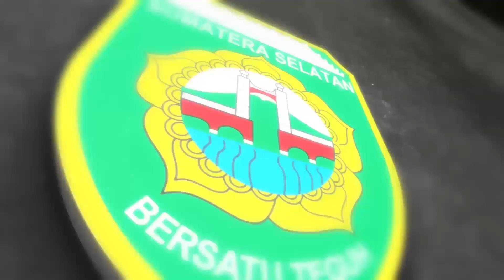Bantuan masyarakat untuk banjir bengkulu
Sebanyak 40 ton lebih logistik bantuan kemanusiaan dari masyarakat Sumatera Selatan yang berhasil dihimpun dalam Aksi Cepat Tanggap (ACT) Sumsel untuk korban banjir bandang Bengkulu diberangkatkan.
Bantuan logistik tersebut diberangkatkan
menggunakan lima truk lewat jalur darat dilepas langsung oleh Gubernur Sumatera Selatan H. Herman Deru bertempat di  halaman rumah dinas Gubernur Griya Agung Palembang, Jumat (3/5) petang.